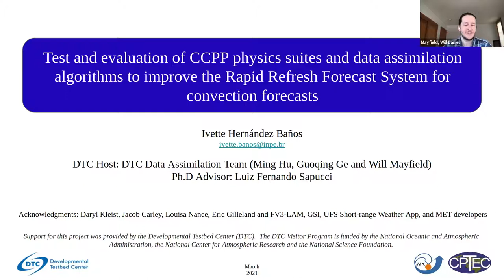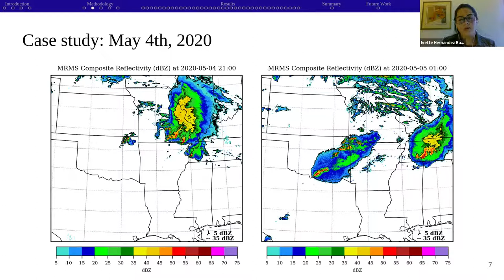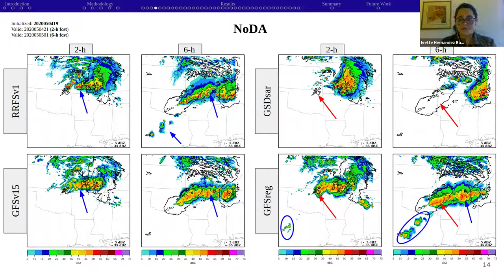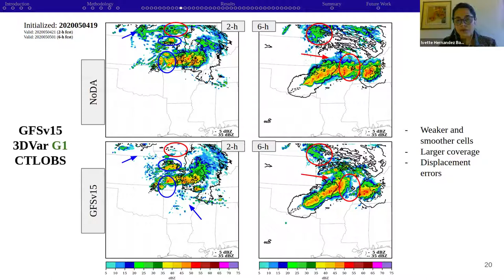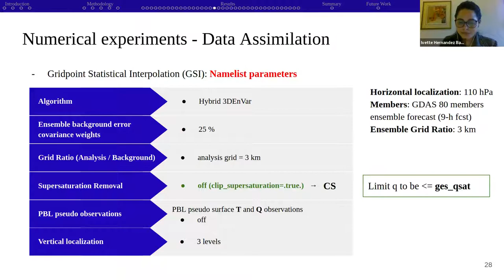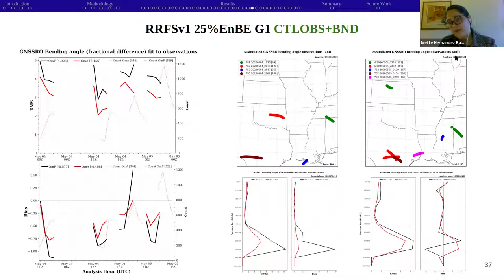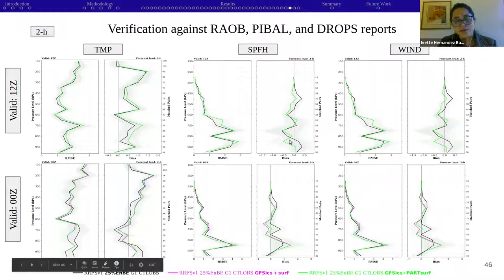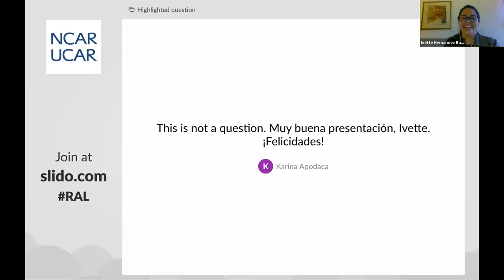Developmental Testbed Center (DTC) | Ivette Hernandez Banos | Test and evaluation of CCPP physics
The Unified Forecast System application for regional and convective scales, or Rapid Refresh Forecast System (RRFS), is under development and aims to replace the operational suite of regional models in the next upgrade. In order to achieve skillful convection forecasts comparable to operational models, each component needs to be exhaustively tested and the best configuration determined. RRFS currently includes a FV3 Limited Area Model with a Common Community Physics Package (CCPP), Unified Post-Processing system, and data assimilation capability using the Gridpoint Statistical Interpolation (GSI) analysis system, providing a suitable research framework to assess its ability to represent convection.
  In this study, various physics suites and data assimilation algorithms were assessed to improve the RRFS forecasts of a squall line over Oklahoma on May 4th, 2020. Numerical experiments were conducted running hourly cycles from May 4th 00z to May 5th 06z with 18-h forecasts launched at each cycle. Forecast verification was performed using the Model Evaluation Tools.
  Four CCPP physics suites were tested: two Global Forecast System (GFS)-based physics, a suite developed at NOAA’s Global Systems Laboratory, and a suite based on RAP/HRRR physics. Various analysis algorithms in GSI were evaluated, such as the three dimensional (3D) variational versus 3D Ensemble Variational hybrid data assimilation, different analysis grid ratios, supersaturation removal, and various ensemble background error covariance weights in the hybrid analysis. Observation impact experiments were conducted and the HRRR and GFS as cold start initial conditions were also evaluated. Results obtained in this research may inform RRFS developers on the performance of the system and will be presented during the seminar.